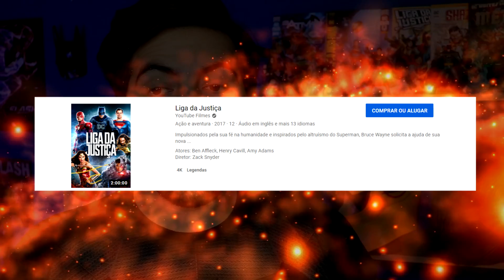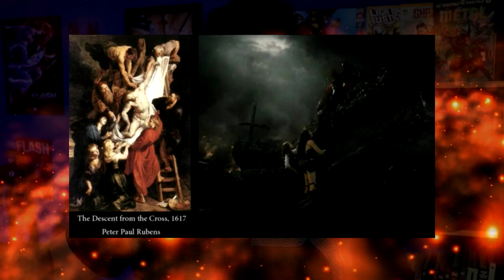CORINGA JESUS?! POLÊMICA NOVAS IMAGENS SNYDER CUT! || LIGA DA JUSTIÇA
OLÁ HERO-MANÍACOS!! Hoje em: "CORINGA VIROU JESUS?! NOVAS IMAGENS SNYDER CUT! || LIGA DA JUSTIÇA" aqui no canal hero mania, vamos falar sobre a nova imagem do liga da justiça SnyderCut (justice league) onde vemos o coringa de jared leto fazendo referencia a jesus cristo no filme da dc comics. será que ele fez isso para o coringa ser um heroi no filme se unindo ao batman para vencer o superman e o darkseid?